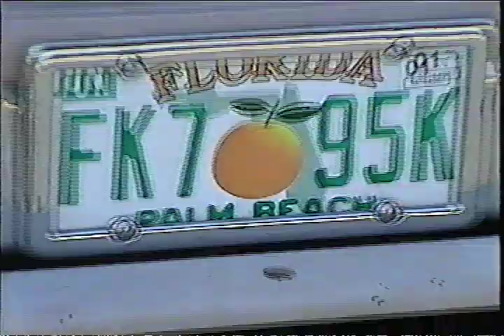2006 March Boca Raton Getaway